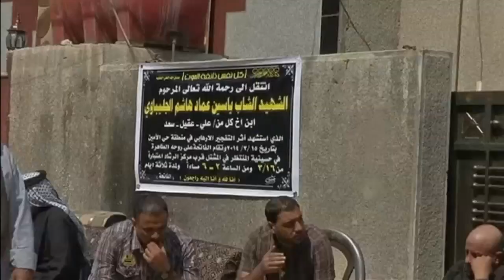Bomb attacks in Baghdad kill at least 15 people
At least 15 people were killed and more than 50 others injured in three separate car bomb attacks in Baghdad's mainly Shi'ite neighbourhoods of Ameen. Dozens of residents gathered in the neighbourhood to mourn two of the victims. It was not clear who was behind the bombings but violence against Shi'ites is often blamed on the Sunni Muslim Islamic State of Iraq and the Levant (ISIL), an al Qaeda-linked group. Report by Jennifer Cordingley.